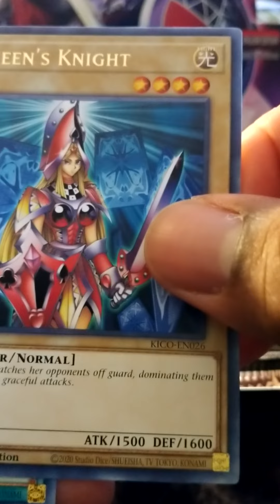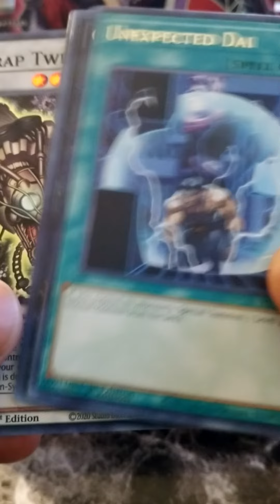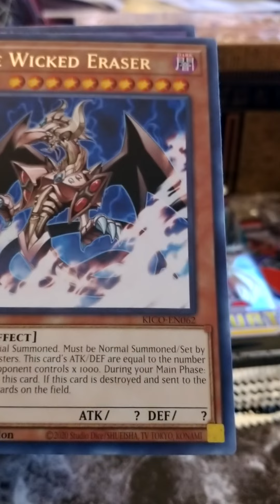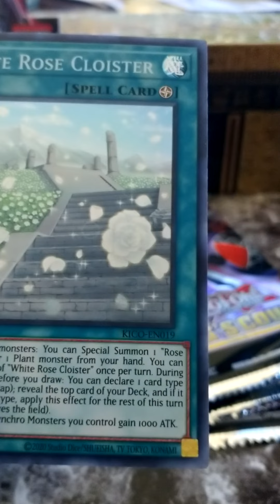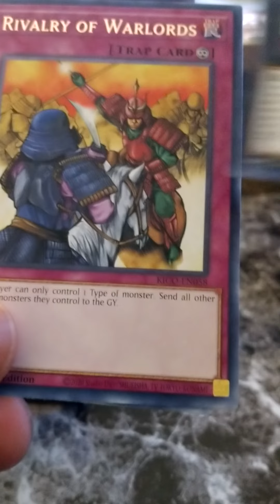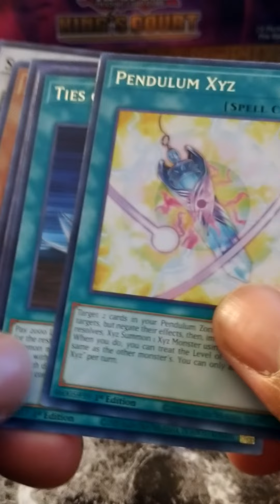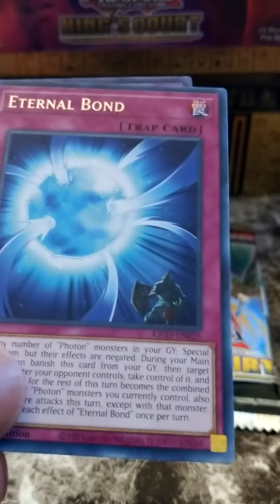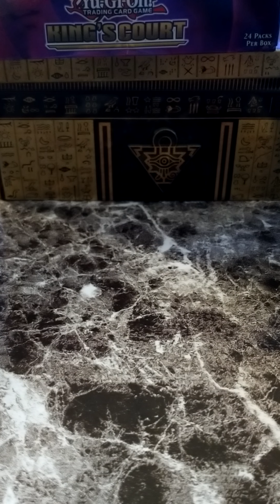YU-GI-OH! KING'S COURT BOOSTER BOX OPENING!!!